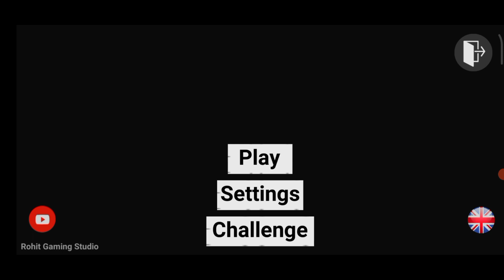bike ke codes :) 🚘 INDIAN BIKE DRIVING 🏍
About tobot star is a YouTube Channel, where you will find gaming videos in Hindi, I hope this video was Useful and you liked it, if you did press the thumbs up button.